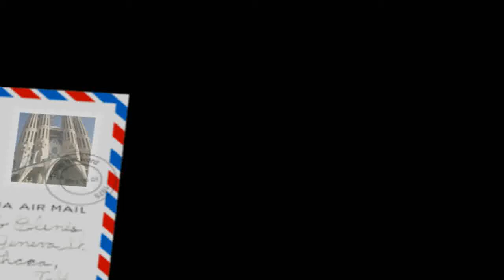JAPAN GRAFFITI Sakai1574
This Erea is Japan Osaka.
japan,kimono,samurai,geisya,geisha,ninjya,
couture samurai japanese shape skin kimono hair shoe geisha free stuff clothes fashion furniture female male tattoo dress exclusive wellman prefabs prefab house rent shop katana ,susi